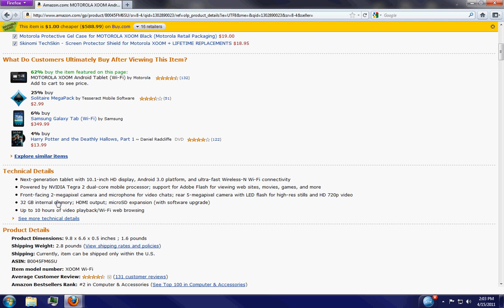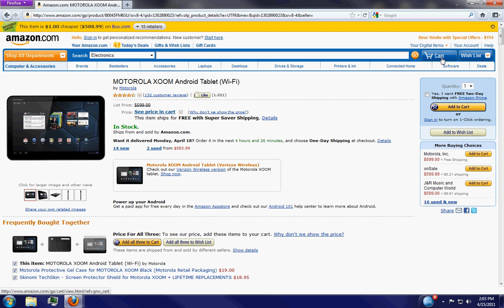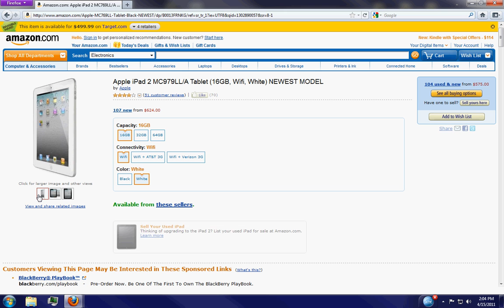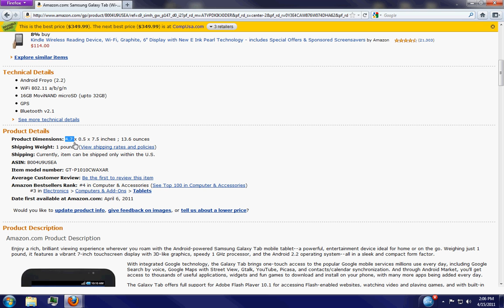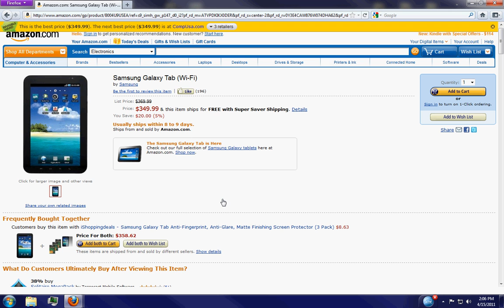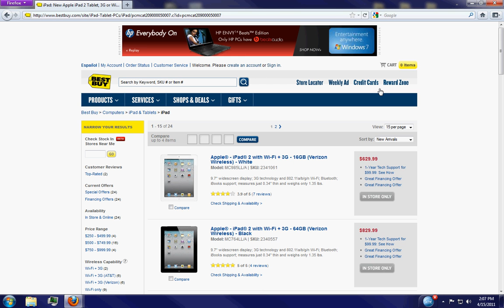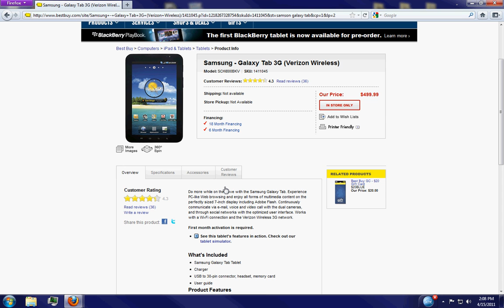tablet war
I compare the Ipad 2, the Samsung galaxy tab, and the Xoom.